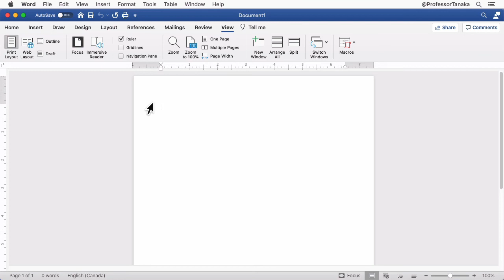Change the units of measurement from centimetres to inches (or inches to cm) in Word for Mac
Changing the units of measurement between the metric and imperial systems is helpful when you wish to create precise tab stops.  In this video I reveal the ruler to show how I've changed the settings in a visual way, but this step is not necessary.
To change the settings for units of measurement click "Word" (at the to-left) beside the Apple logo, Preferences, General and then choose inches or centimetres